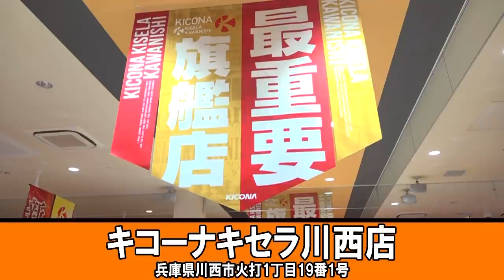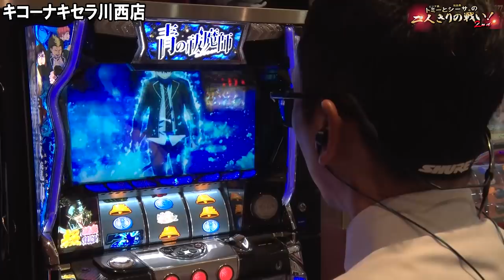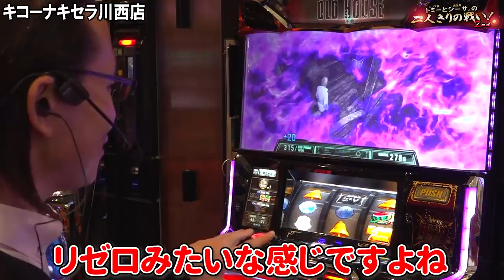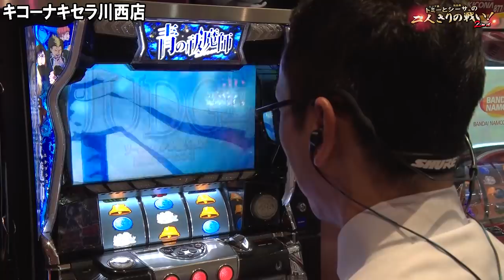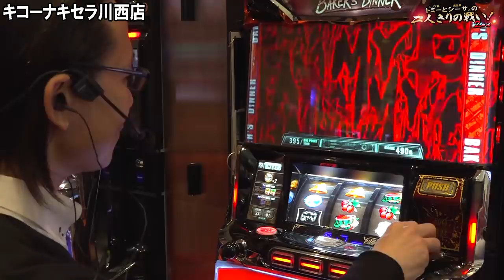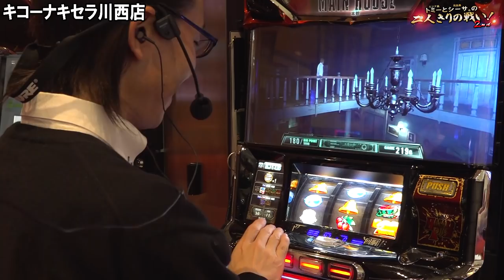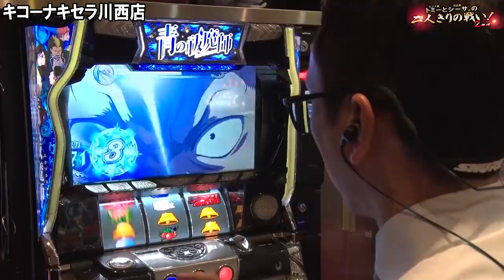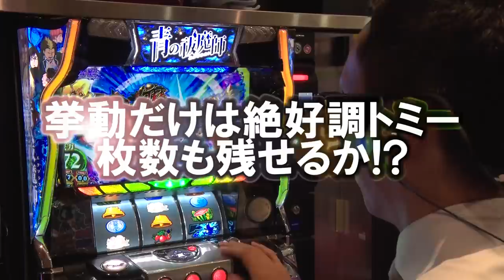【シーサ。】実践してわかる設定6の挙動!!『トミーとシーサ。の２人きりの戦い！２ｎｄ第２２回前編』【パチスロバイオハザード7】【パチスロ 青の祓魔師】【キコーナ キセラ川西店】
トミーまさかのフレンドチェア！？いえいえ、ご心配なく！
実践してわかるあんなことやこんなことを並び打ちでお届け致します！

パチスロ 青の祓魔師
(C)加藤和恵／集英社・「青の祓魔師」製作委員会・MBS, (C)ＯＬＹＭＰＩＡ